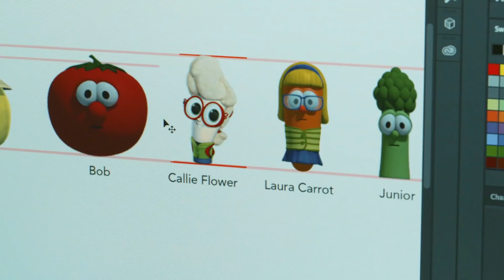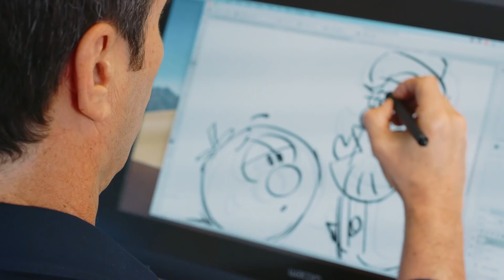VeggieTales is Back: Brand New VeggieTales Show Trailer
We’re busy putting the finishing touches on all-new VeggieTales shows and want you to be one of the first to get the scoop. The original VeggieTales crew is back and we’re working with TBN as our production partner. Get your popcorn ready, the first new show is a Christmas story, coming October 2019!